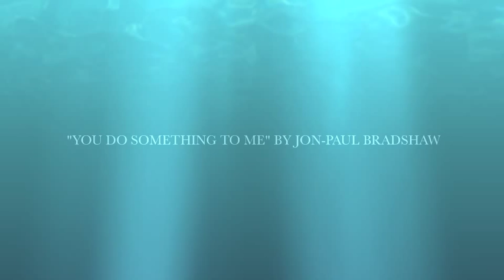You Do Something To Me.mov. sung by Jon-Paul Bradshaw.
paul weller "You Do Something To Me". sung by Jon-Paul Bradshaw, video by Jon-Paul Bradshaw